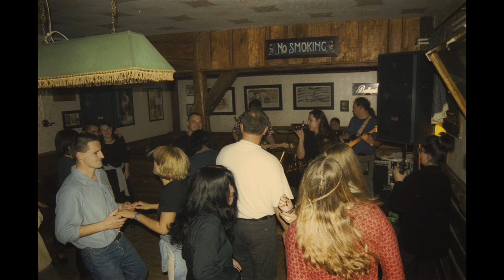Bleeding Hearts. Hendrix-Janis Joplin feldolgozás zenekar, Szolnok.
Szolnoki zenekar 5 számos demója. 2001.
- ének: Sági Gyula, Fedor Nóra
- dob: Nagy István
- bass: Zombori Sándor
- gitár: Tóth László
A Move Over c. számban billentyűs hangszeren Szőke Csaba közreműködik
A felvételek a szolnoki Denevér stúdióban készültek.